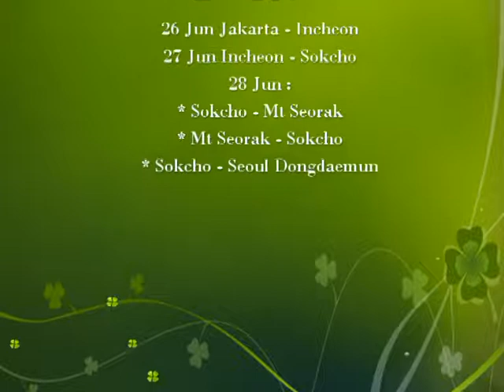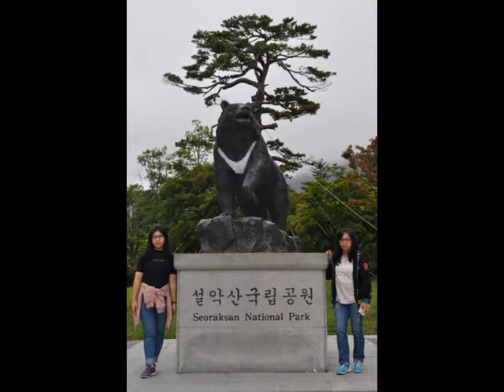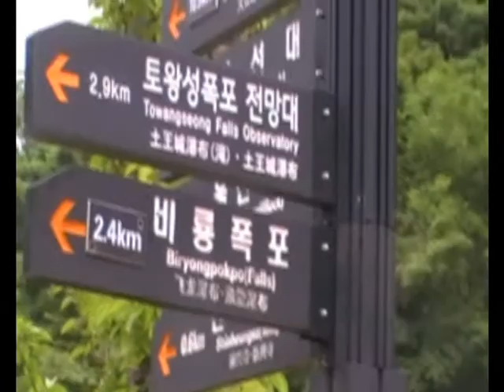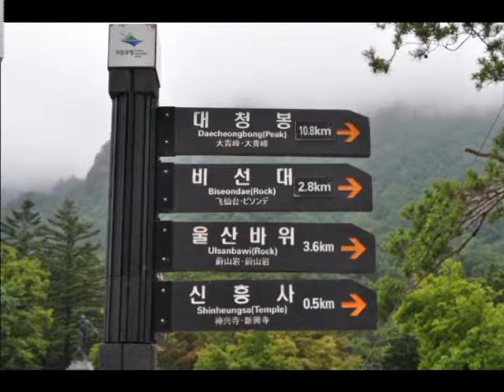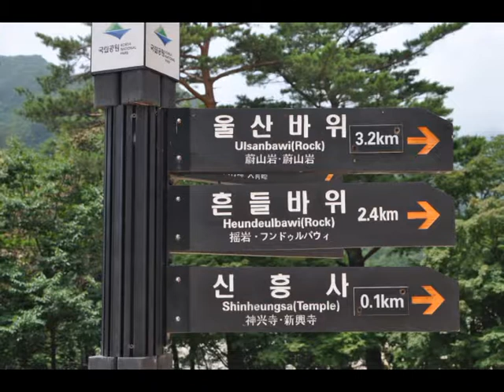2017 Jun 26/28 - Korea Trip Part 1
Holiday In South Korea 26 Jun - 28 Jun 2017
Jakarta - Incheon - Dong Seoul Terminal - Sokcho - Mt Seorak - Seoul